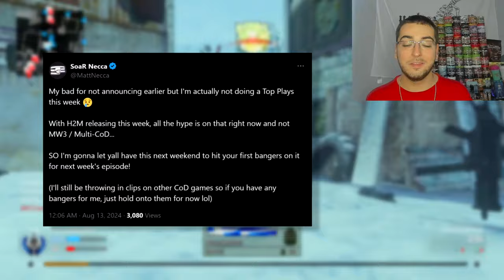The BEST H2M Trickshots & Sniping Clips... (MW2 Remastered Top Plays)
The original Call of Duty Modern Warfare 2 2009 was finally being remastered 15 years later by a group of passionate fans since Activision wouldn't release it themselves as the "H2M Mod" for Modern Warfare Remastered on Steam using all MW2 Campaign Remastered assets, but Activision took the game down just hours before launch with a cease & desist...

However, a download link to install the leaked H2M-Mod went viral online in response to Activision. The server browser has been populated ever since, so I asked my Twitter followers to submit their best trickshots & sniper clips they've hit so far on the game for SoaR ZEPHY and I to react to them.

0:00 - Activision Failed, H2M Lives On!
1:19 - How to Submit Your Clips
1:30 - MW2R Top Plays feat. SoaR ZEPHY
14:43 - Outro